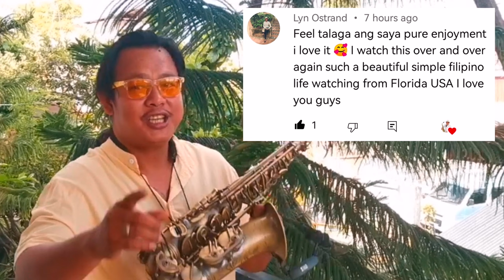☯️ ONCE THERE WAS A LOVE ☯️